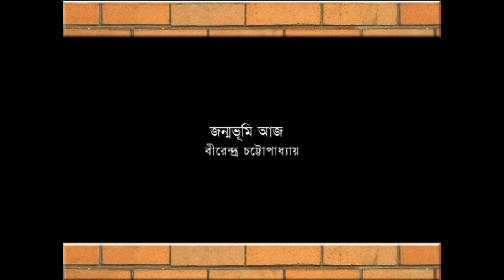জন্মভূমি আজ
জন্মভূমি আজ - বীরেন্দ্র চট্টোপাধ্যায়

আব‌ৃত্তি ভাস্কর চক্রবর্তী

Edit  -  SHANKHA CHAKRABORTY